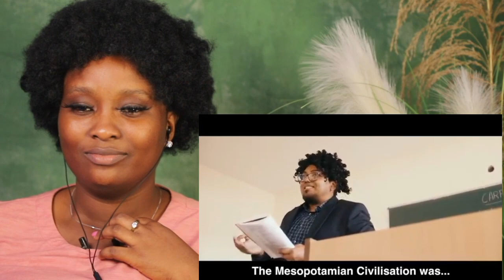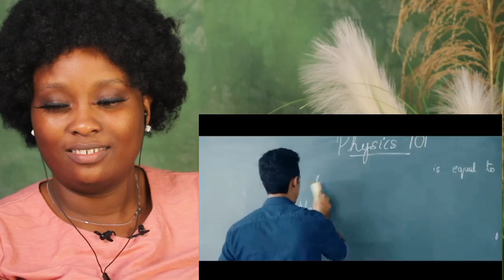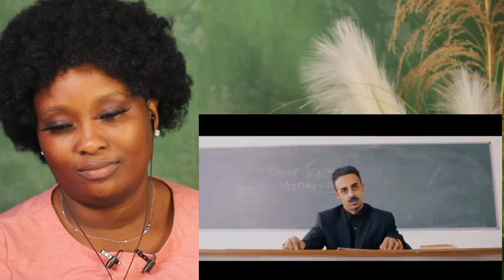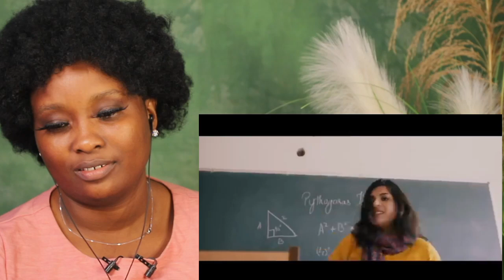TYPES OF TEACHERS || Jordindian --- Foreigner REACTION!!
⚠ IMPORTANT DISCLAIMER: IF you don't like any of my uploads for whatever reason, please don't make a scene - contact me here on YouTube by sending me a private us message or send me an e-mail on:" " & i will happily cooperate and take it down!